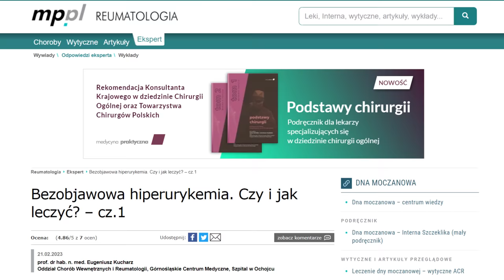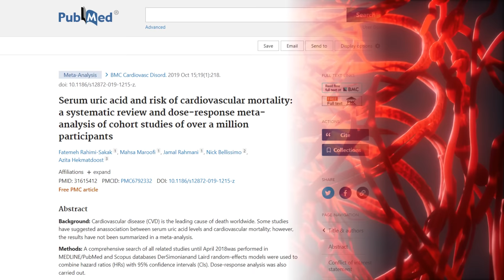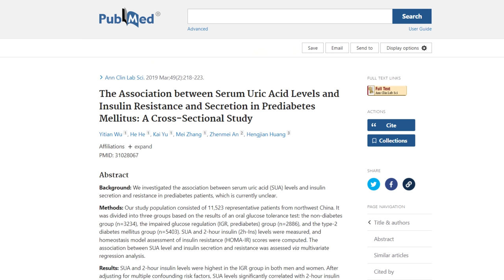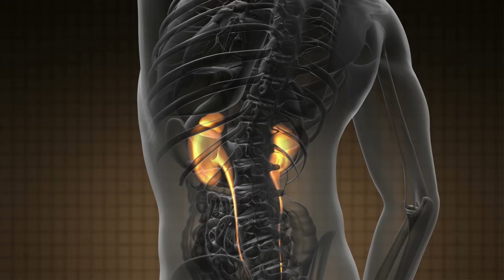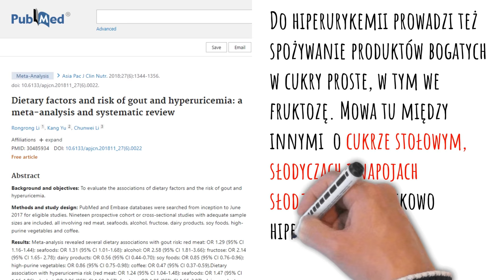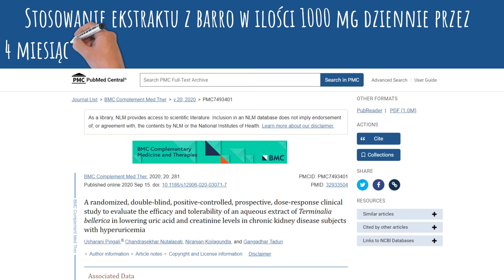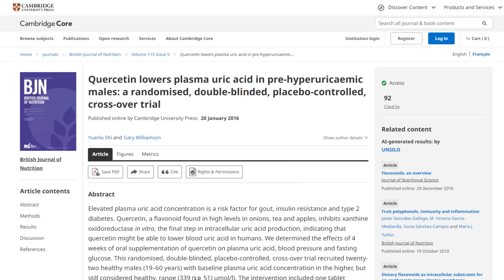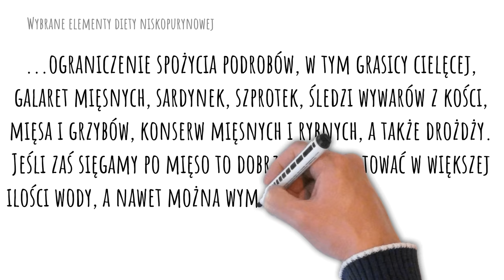Powoli niszczy narządy. Wysoki kwas moczowy i jak go obniżyć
Podwyższony kwas moczowy (hiperurykemia) to szkodnik, który osłabia nasze zdrowie. W tym filmie opowiadam, jak obniżyć kwas moczowy. Dna moczanowa to nie jedyny skutek wysokiego kwasu moczowego. Stan taki powoduje również inne schorzenia, takie jak choroby układu krążenia, stłuszczenie wątroby, cukrzyca typu 2, osłabienie zdrowia nerek. Pozdrawiam, dietetyk dr Bartek Kulczyński.

✔️ SPIS TREŚCI:
0:00 | Wysoki kwas moczowy (hiperurykemia)
0:20 | Co 5. osoba na to cierpi, co powoduje zapalenie, dlatego…
1:09 | Skutki wysokiego stężenia kwasu moczowego
1:40 | Dna moczanowa
2:36 | Układ krążenia
4:25 | Stłuszczenie wątroby
5:20 | Cukrzyca typu 2
5:50 | Nerki
7:05 | Badanie i prawidłowy poziom kwasu moczowego
8:04 | Co podnosi kwas moczowy
10:05 | Jak obniżyć kwas moczowy?
15:39 | Czy dieta niskopurynowa jest konieczna?

✔️ MÓJ INSTAGRAM:
drbartekpl